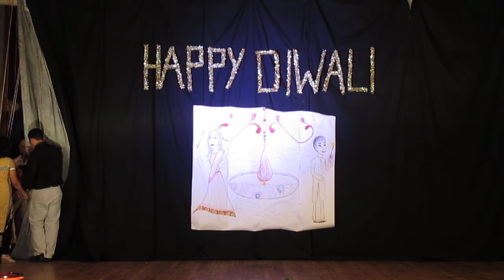Secane Diwali 2015 - Shaadi ke saat rang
Shaadi Ke Saat Rang (Satpapadi), conceptualized by Suresh & Anita Joshi, performed by Rahul & Hem Poria, Rahul Pandey & Hema Mishra, Shwetha & Mydur Channa, Sushma & Deepak Dixit, Devi & Rajesh Rajan, Medha & Dilip Malgaonkar, Sarika & Satish Sharma, Ruchika & Neeraj Bedi, and Anita & Suresh Joshi; and directed by Anita Joshi.